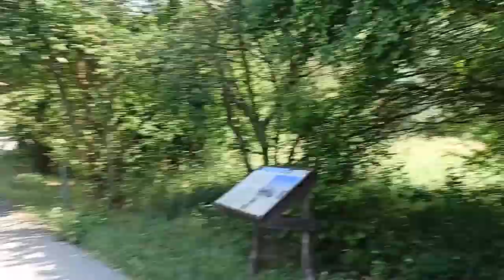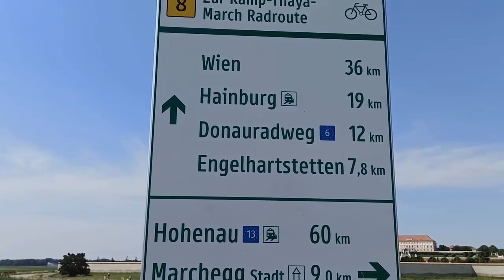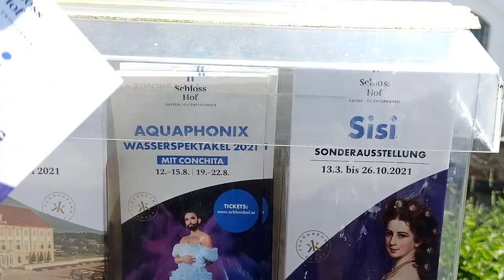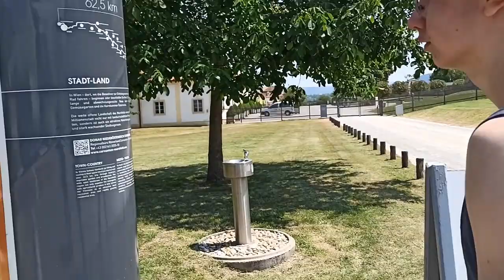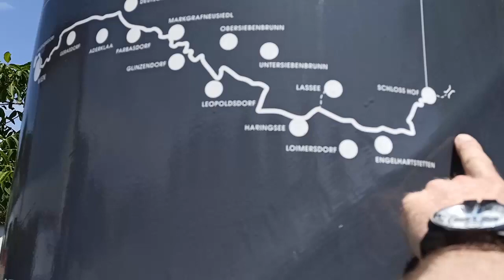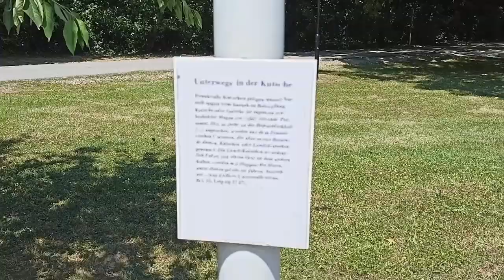Міст Свободи. Дорога на Шлосс-Гоф